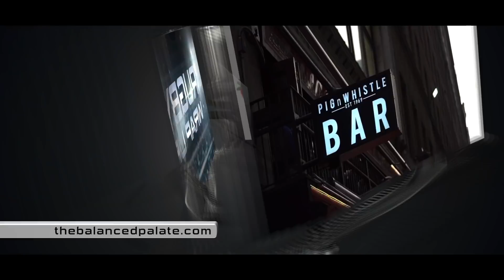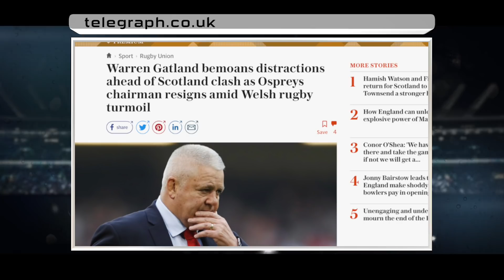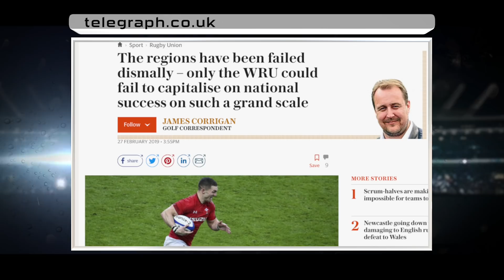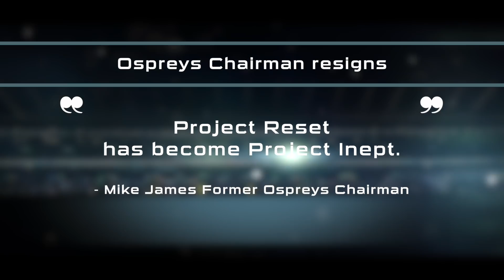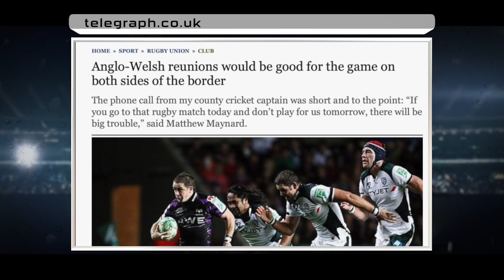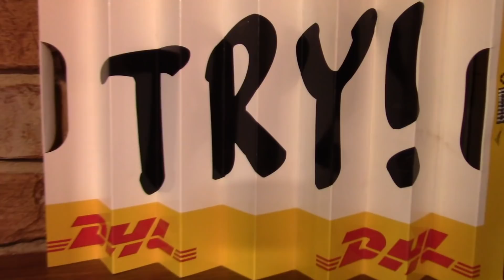6 Nations Analysis, Welsh Rugby Chaos, Scarlets/Ospreys Debacle. Steve Lewis & Matt McCarthy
Welsh Rugby, 6 Nations
NEW YORK, NY - Americans thought their governing body, USA Rugby, had issues. Yet across the pond the Welsh are vehemently waving their hands to be recognized as the most dysfunctional. In this Week 85 installment of our Fantasy Sports Network show, Matt McCarthy and Steve Lewis dissect the mess that fed-up Ospreys Chairman Mike James called "catastrophic mismanagement" that could have global implications... And they do manage to serve some lip service to the Six Nations, as well.